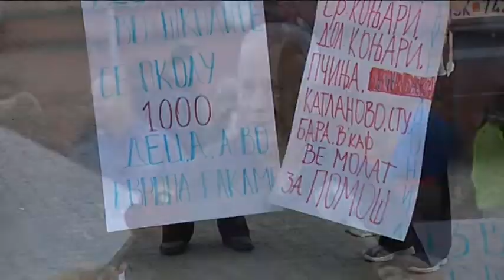Им се заканува ли еколошка катастрофа на жителите на скопско Коњари?!